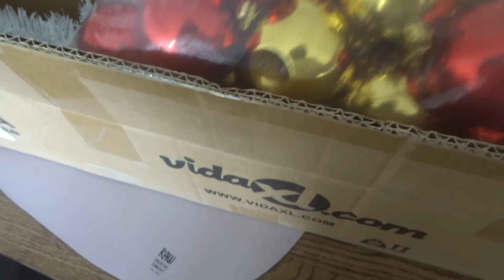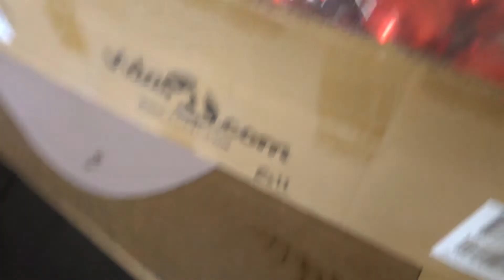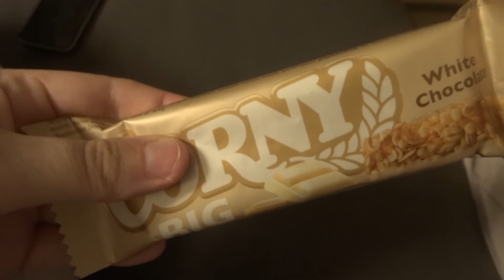Hverdagen: En Søndag med mig !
Dette er vlog nr. 116
Fra d. 16/10-2022
Håber i tager godt imod denne video
Knus&kys